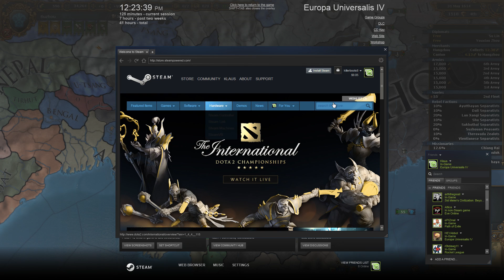The Norse Inquisition Co-op - Part 45 - Poor Ayutthaya!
HEYAbbot and I find ourselves surrounded by the mighty Ming dynasty to the east, fierce hordes to the north, and an endless sea to the south and east in this multiplayer EU4 co-op campaign. Can we fight our way west to find glory and riches?